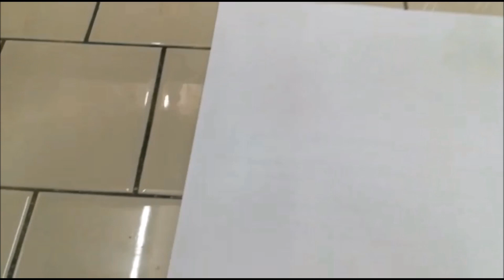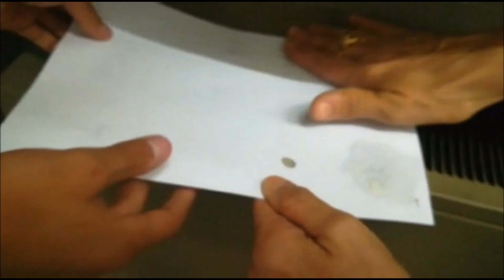lipid test (grease spot test)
As we all know from experience, lipids leave translucent spots (grease spots)